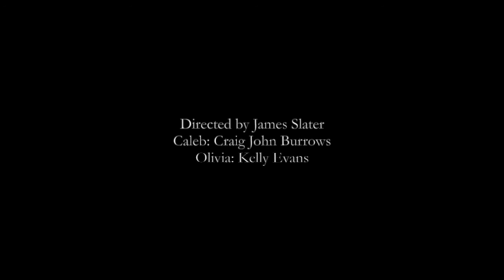Scenes from Satyriasis (2015)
Clips from the feature film SATYRIASIS (2015)

Directed by James Slater
Starring:
Craig John Burrows as Caleb
Kelly Evans as Olivia